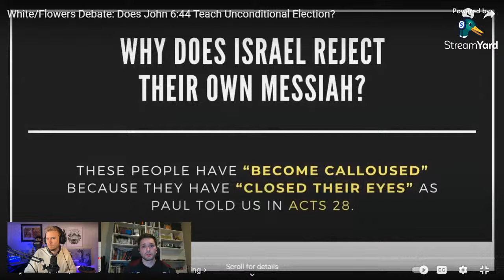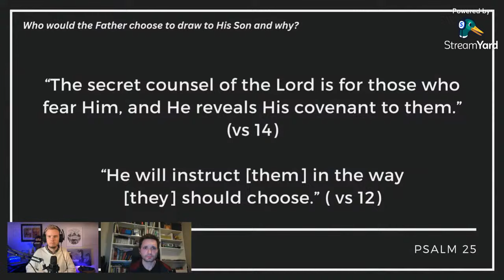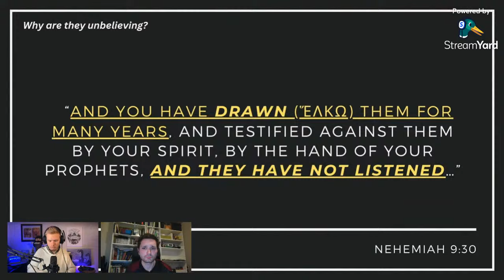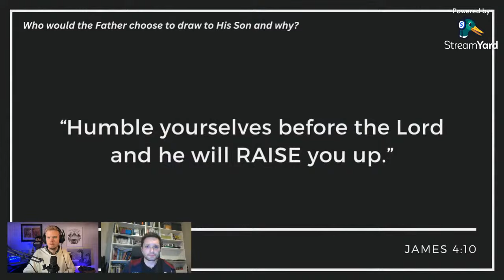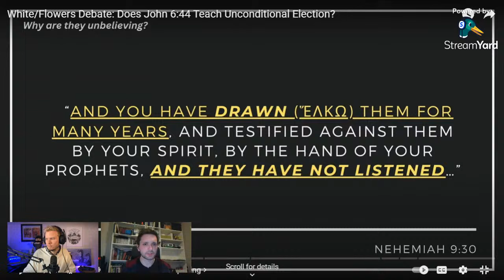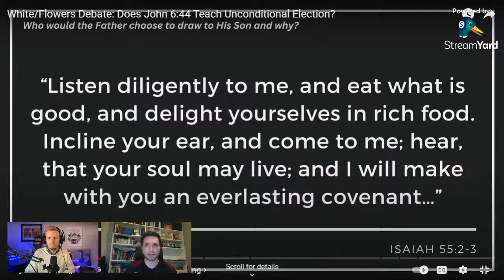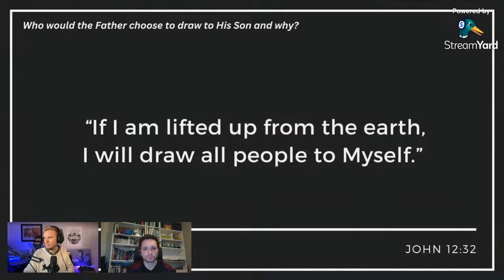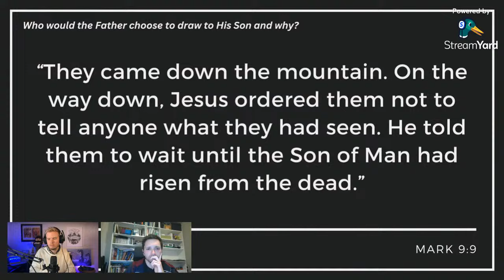Ex-Calvinist Bible Scholar Reviews James White Vs. Leighton Flowers Debate: John 6:44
Dr. Joel Korytko was a Calvinist for over 10 years, graduated with a PhD from Oxford, and now is an Assistant Professor of Biblical Studies at Northwest Seminary